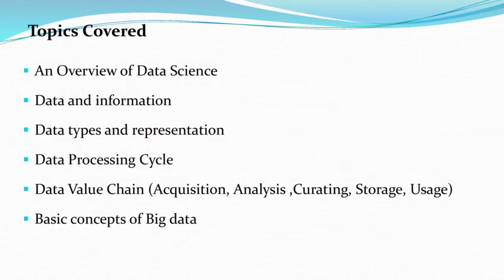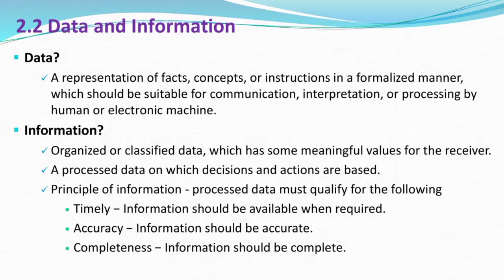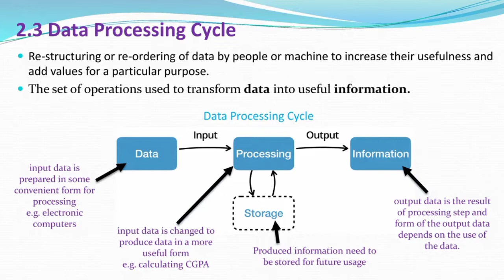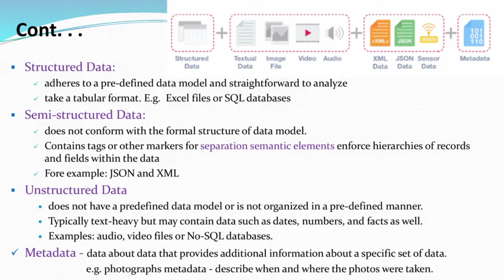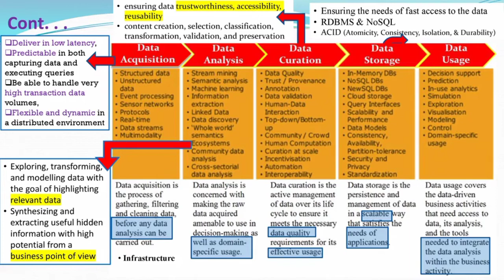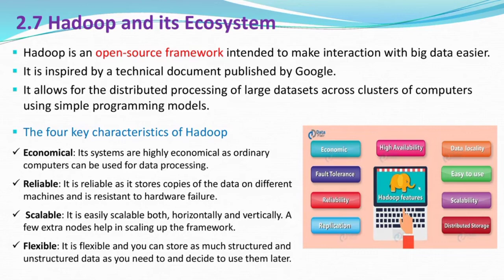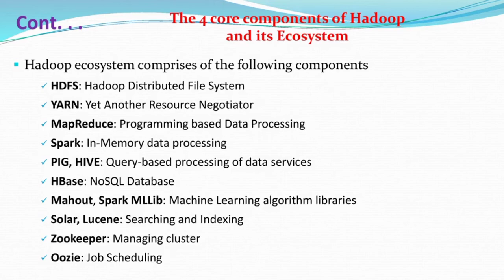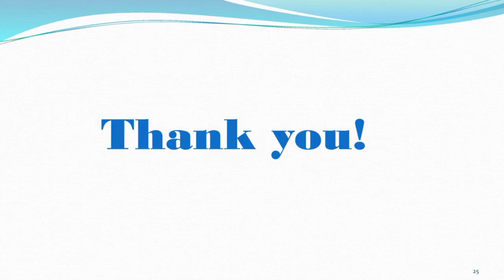Emerging technology part-2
In the previous video we can see about the introduction of emerging technology ,now in chapter 2 let us see about the introduction of data science.